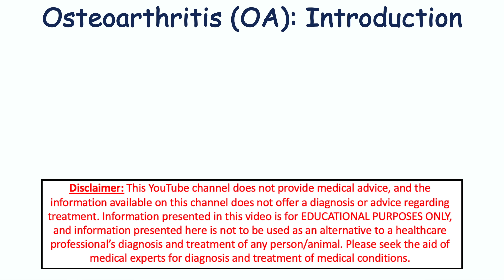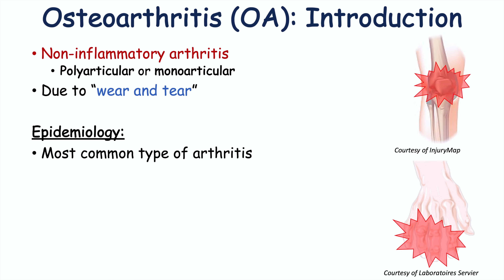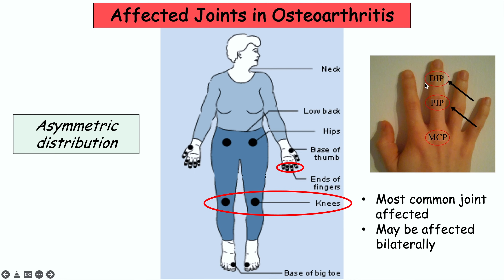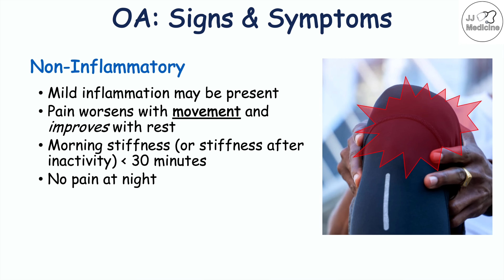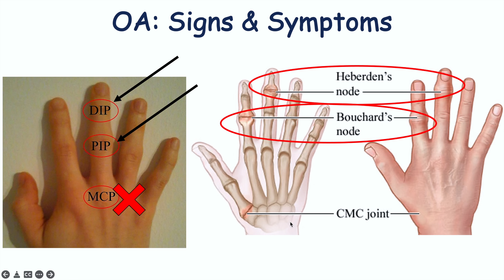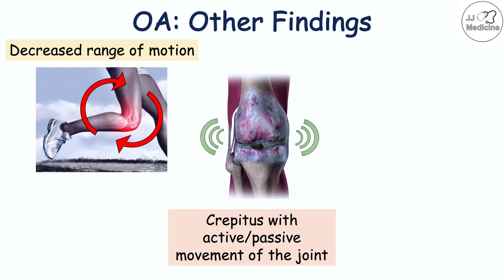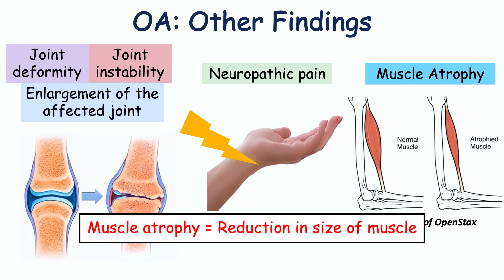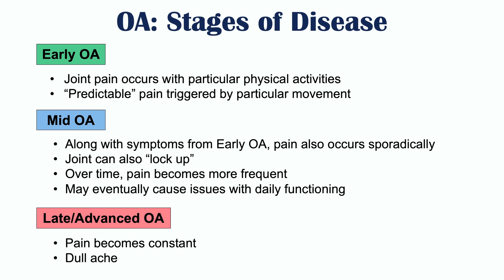Osteoarthritis Signs & Symptoms (& Why They Occur)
Osteoarthritis is a non-inflammatory arthritis often due to wear and tear of a particular joint (although some cases may be due to other medical conditions including Wilson’s disease). Osteoarthritis is a very common condition, with some joints being affected in the vast majority of patients over the age of 60. Indeed, older age is a very important risk factor for getting Osteoarthritis as the prevalence of this condition increases with increasing age. In this lesson, we discuss the joints that are commonly affected in Osteoarthritis, the signs and symptoms of this condition and the differences between joint pain in Osteoarthritis and inflammatory arthritis conditions like Rheumatoid arthritis. We also discuss the staging of this disease as well.

JJ

For books and more information on these topics